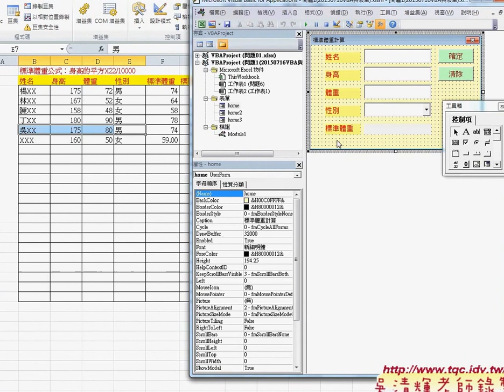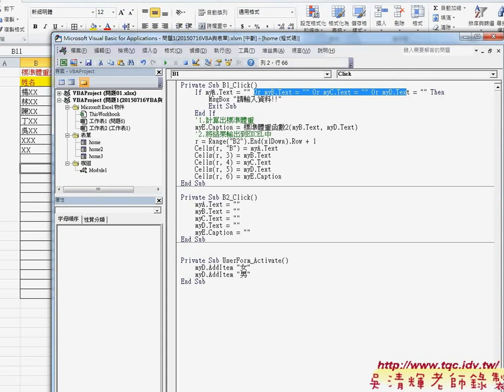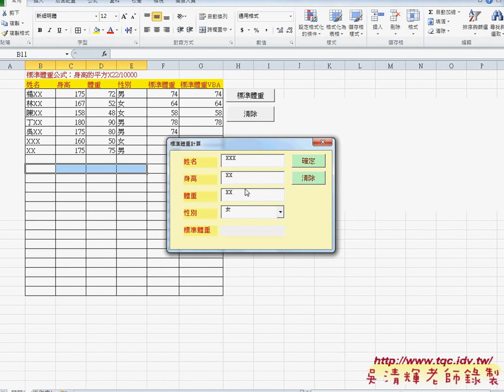如何建立表單與命名並新增下拉清單